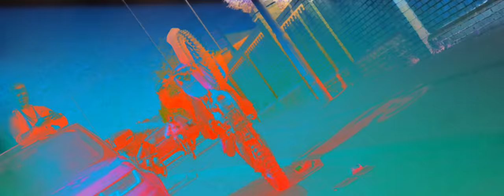Zeph - Homage [Music Video] | P110